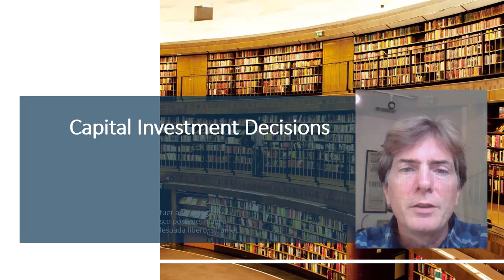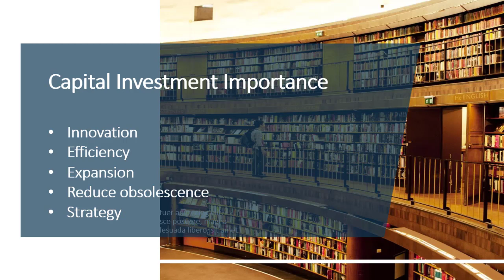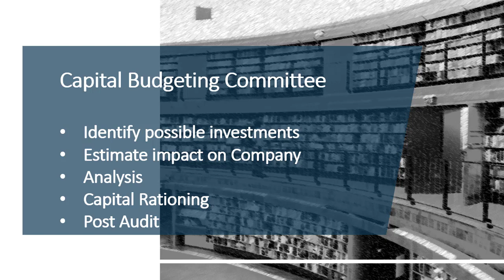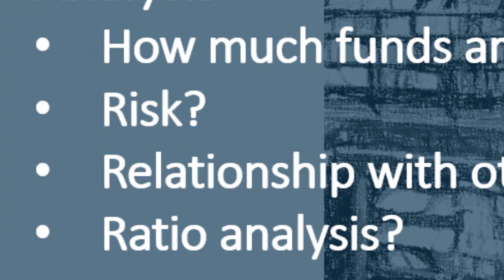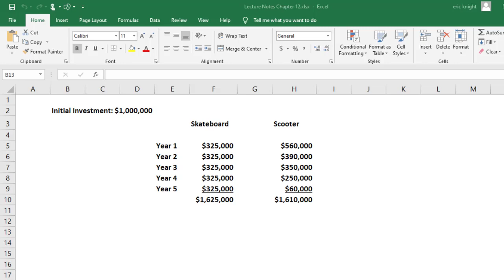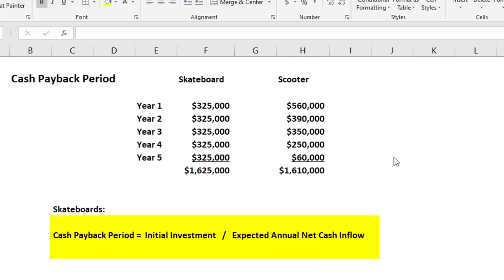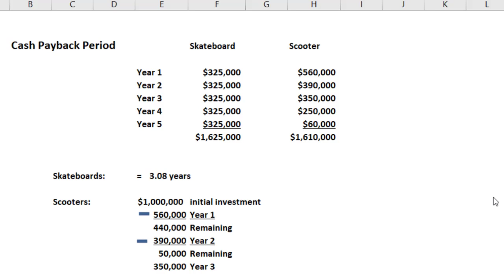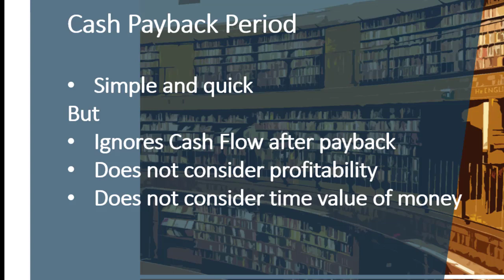225 Chapter 12 Part 1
225 Chapter 12 Part 1